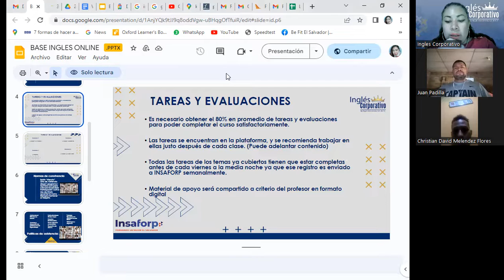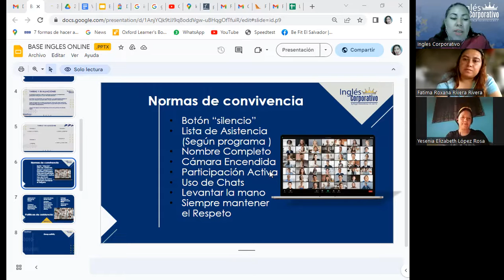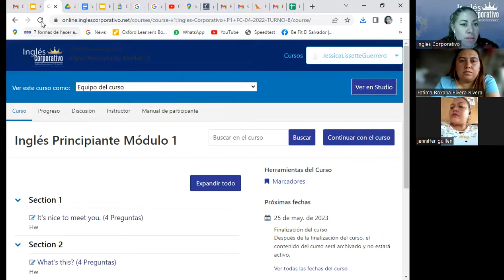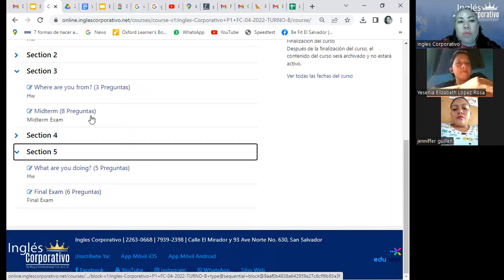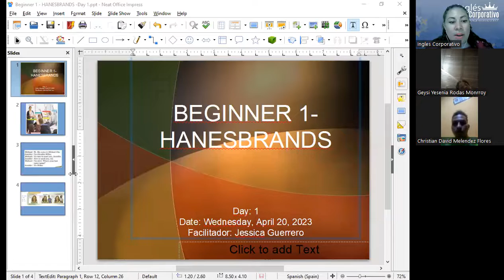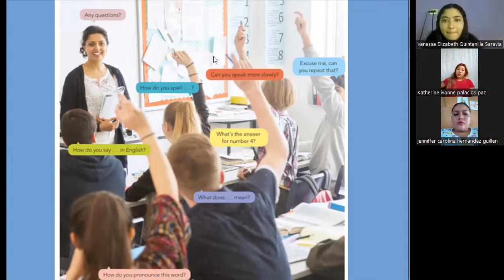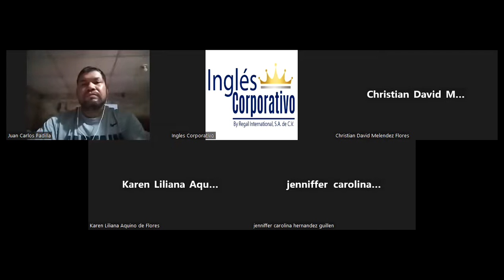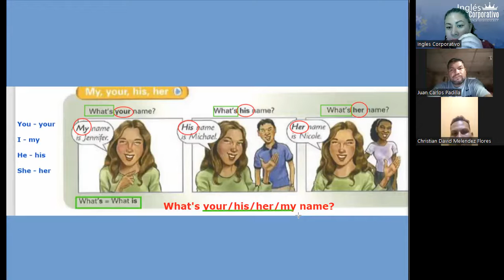Session 1- 20-04-2023- P1-05-SOCKS-TURNO-B-04-23- Guerrero- My name is Jennifer Miller